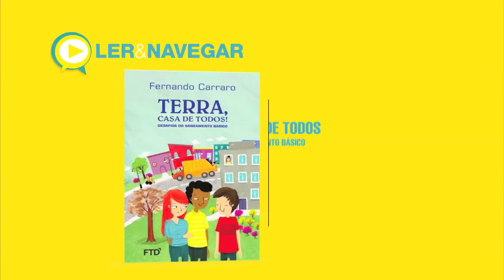Programa Diálogos - Saneamento Básico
O TV Crea-Minas Diálogos desta semana é sobre saneamento básico. A diretora-presidente da Copasa, Sinara Inácio Meireles, é a convidada desta edição.